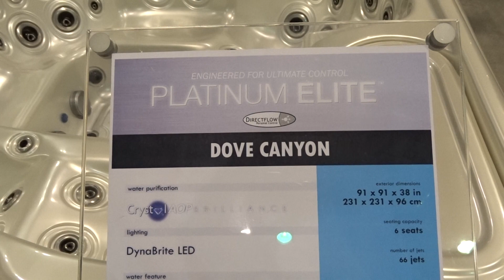The Dove Canyon (Platinum Elite Spas) Hot Tub - by Artesian Spas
- The Dove Canyon from our Platinum Elite Spas line of hot tubs. Platinum Elite Spas combine handcrafted artistry and ergonomic design to create the ultimate spa experience.